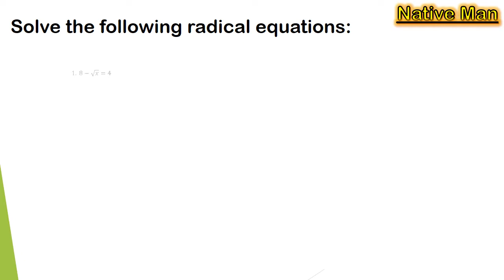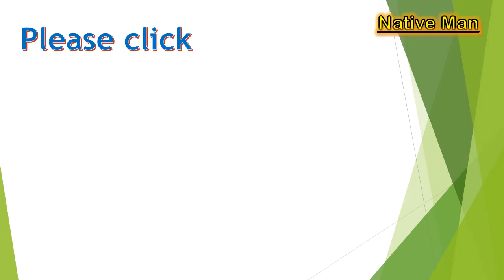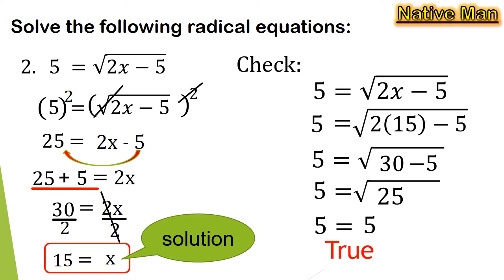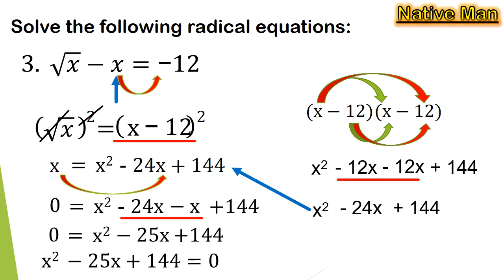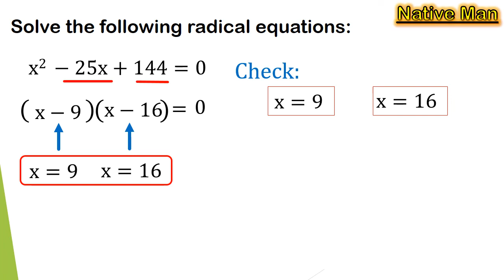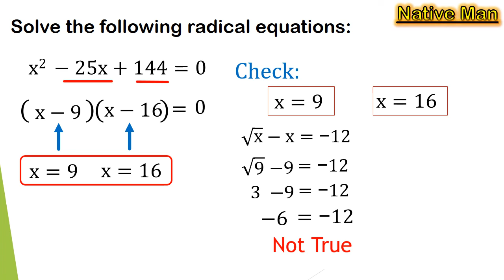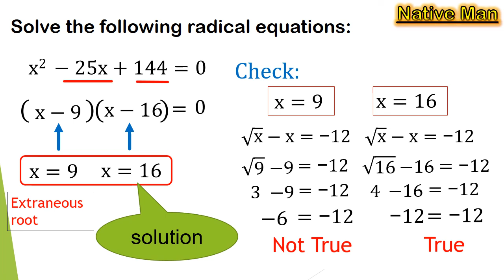[Tagalog] Solving Radical Equations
This video lesson discussed and presented examples on how to solve radical equations. It guide students or learners on some steps in solving radical equations. The purpose of this video is to help learners on their studies specially this pandemic.